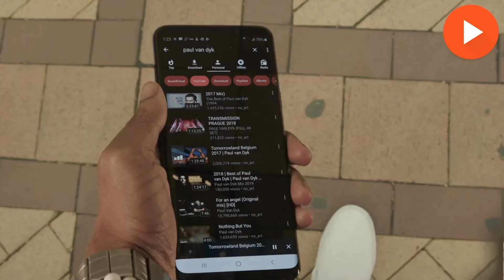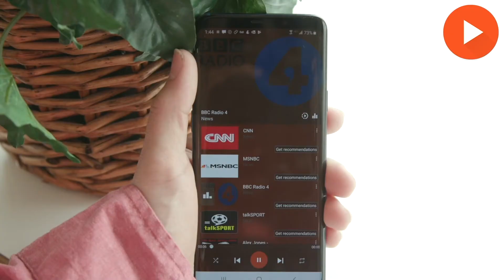Baixar musicas gratis